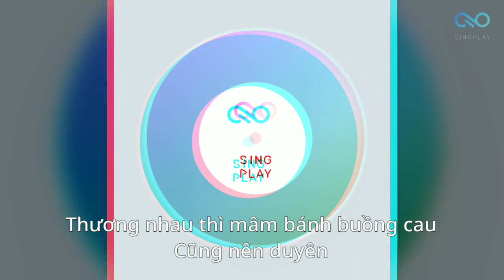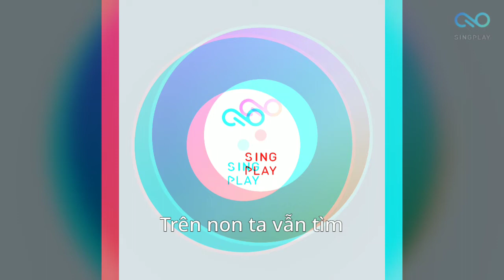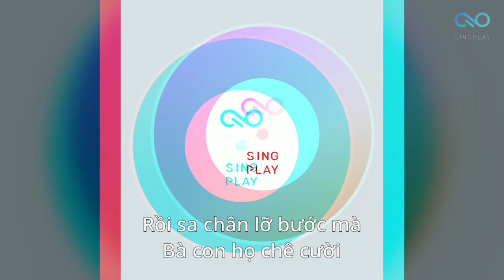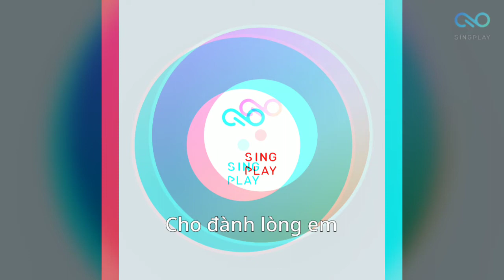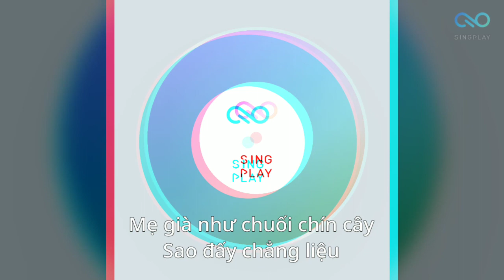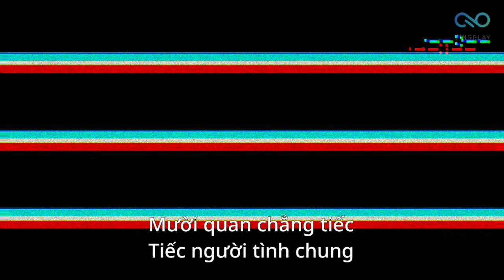Duyên Tình (Tân Cổ) - Minh Vương, Lệ Thủy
DUYÊN TÌNH
Tân nhạc :Y Vân
Cổ nhạc : Loan Thảo
Trình bày: Minh Vương & Lệ Thùy

Tân Nhạc :

Nữ : Biết nhau giữa độ trăng tròn
Nam : Nhớ nhau dưới biển mà trên non ơ vẫn tìm
Nữ : Ơ...thương nhau thì mâm bánh buồng cau cũng nên duyên ..
Nam : Ờ duyên... Biết nhau lúc gặp bên đường
Nữ : Mến nhau ngay thật mà yêu thương ơ sớm chiều
Nam : Ơ. thương nhau tình ta biết để đâu chứ cho vừa
Nữ : ừ ...vừa.

Vọng Cổ
Câu 1: Nam : Hò ơ... trăng đợi đêm rằng trăng nằm ngọn liễu hoa đợi nắng xuân hoa nở mừng xuân. Biết nhau giữa độ trăng tròn, nhớ nhau dưới biển ơ hò ơ nhớ nhau dưới biển trên non ta vẫn tìm. Thương nhau mâm bánh buồng cau cũng nên duyên vợ chồng. Mấy khi rồng gặp mây đây để rồng than vãn với mây đôi lời. Nữa may rồng ngược mây xuôi biết bao giờ lại nói lời rồng mây. Duyên nào hơn duyên đó với đây, tình nào đẹp bằng tình đây với đó.

Câu 2: Nữ : Ra đi mẹ có dặn dò đừng đi nước mặn mà hà ăn chân, chớ nghe tiếng ngọt lời ngon, rồi sa chân lỡ bước mà bà con họ chê cười. Vào thở ra than khổ lụy một đời. Mênh mông góc bể chân trời những người thiên hạ nào người tri âm. Buồn riêng thôi lại tủi thầm một duyên hai nợ ba lầm lấy nhau. Thôi thì còn mẹ già ở chốn lều tranh sớm thăm tối viếng cho đành lòng em.

Tân nhạc :
Nữ : Biết nhau cũng bởi tâm đầu, mến nhau cũng bởi
Nam : mà đôi câu ơ đá vàng. Ơ đôi ta cùng xây đắp tình duyên chứ lâu dài...ư...dài.

Vọng cổ :
Câu 5: Nữ: Đâu vui gì cảnh phòng không chiếc bóng, em có mơ tấm chồng xứng đáng cho bỏ công điểm trang má đỏ môi hồng. Lấy chồng cho đáng tấm chồng.
Nam : Chồng xứng đáng đâu hơn đây nữa, hay em còn chờ nơi ruộng cả ao sâu. Ta yêu nhau xa cũng nên gần, đừng nên tham phú phụ bần khó coi
Nữ : Yêu nhau duyên phận mà thôi, của thì như nước hồ vơi lại đầy.

Câu 6: Nữ: Em không tham ao sâu hay ruộng cả, nhưng cha mẹ già biết bỏ lại cho ai đây.
Nam : Mẹ già như chuối chín cây, sao đấy chẳng liệu cho đây liệu cùng
Nữ : Khế với sung khế chua sung chát, mật ngọt gừng mật ngọt gừng cay
Nam : Đây với đây chẳng duyên thì nợ, đây với đây chẳng vợ thì chồng
Nữ : Dây tơ hồng chửa xe đã mắc, rượu quỳnh tương chưa nhấp đã say
Nam: Năm quan mua lấy miệng cười, mười quan chẳng tiếc tiếc người tình chung.